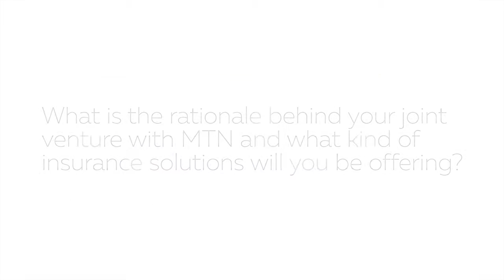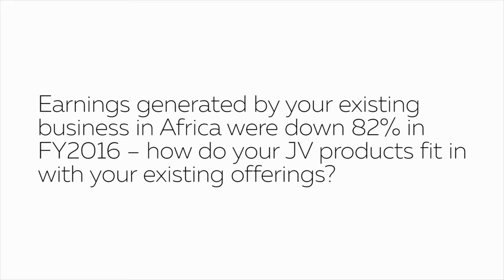MMI, MTN to rollout low cost micro insurance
Earnings generated by your existing business in Africa were down 82% in FY2016 – how do your JV products fit in with your existing offerings?